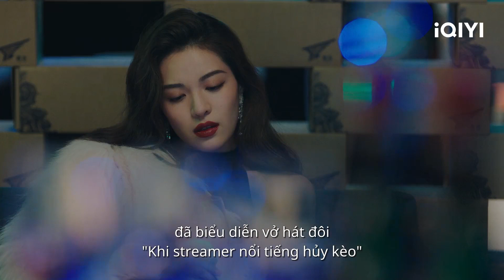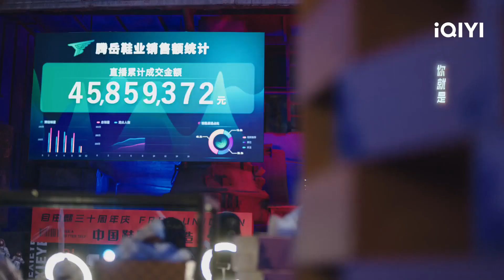Giang Hồ và Từ Tư thân mật | Tôi Muốn Đi Ngược Chiều Gió | iQIYI Vietnam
Diễn viên chính: Cung Tuấn, Chung Sở Hi
Miêu tả:  Phim Trung Gốc iQIYI"Tôi Muốn Đi Ngược Chiều Gió" là một bộ phim truyền hình đương đại về môi trường công việc đô thị, do Triệu Nhất Long đạo diễn, với sự tham gia của các diễn viên Cung Tuấn ,Chung Sở Hi và các diễn viên khác. Bộ phim được chuyển thể từ tiểu thuyết cùng tên Vị Tại. Kể câu chuyện về sự hồi sinh của một thương hiệu quốc gia dưới tác động của nền kinh tế thương mại điện tử Từ Tư (Cung Tuấn thủ vai), một nhà đầu tư từ công ty ngân hàng đầu tư ở Hong Kong chuyển sang công ty đầu tư nội địa, gặp gỡ Giang Hồ (Chung Sở Hi thủ vai), con gái độc nhất của Chủ tịch tập đoàn thời trang quốc gia. Hai người do có quan điểm kinh doanh khác nhau nên không hòa hợp. Doanh nghiệp của cha Giang Hồ đột nhiên phá sản, cô gái từ một người giàu có trở thành một người khốn khổ. Trong khi đó, Từ Tư luôn quan tâm đến thương hiệu giày cao cấp "Đằng Nhạc" mà cha của Giang Hồ đã xây dựng, khiến cô quyết định làm mọi cách để bảo vệ "Đằng Nhạc". Sau nhiều vòng đàm phán, cuối cùng Từ Tư và Giang Hồ có thể làm mới "Đằng Nhạc" hay không, câu chuyện này sẽ quyết định số phận của họ...

Xem Thêm nhiều phim hay khác:
✨Phim Cổ Trang: